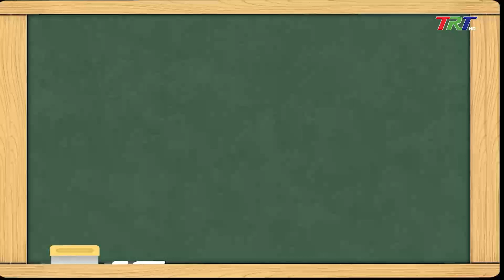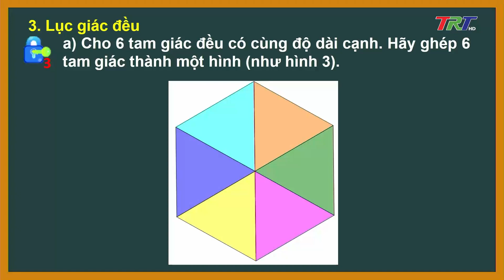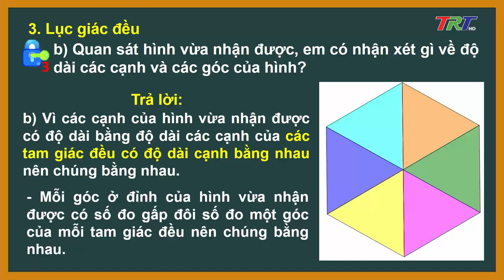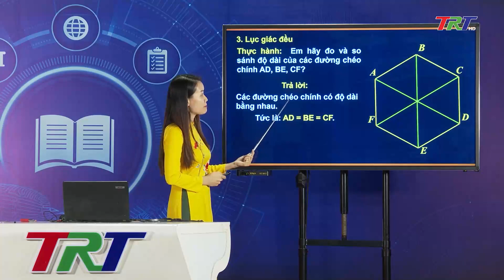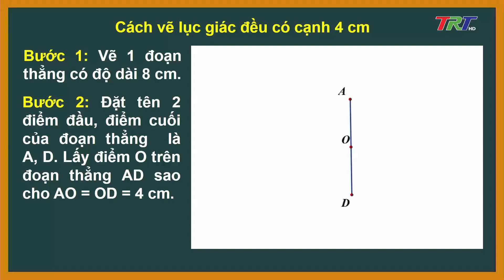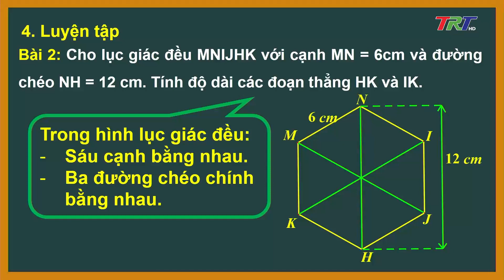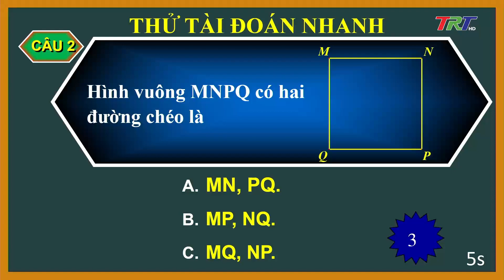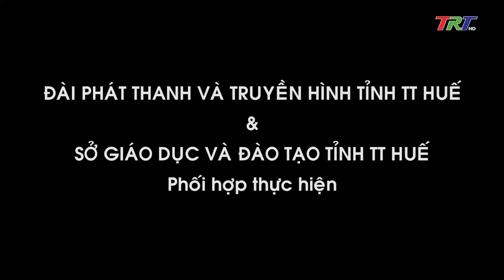TOAN LỚP 6: Bài 1: Hình vuông – Tam giác đều – Lục giác đều (Tiết 2) - GV Trương Nguyên Gia Ny